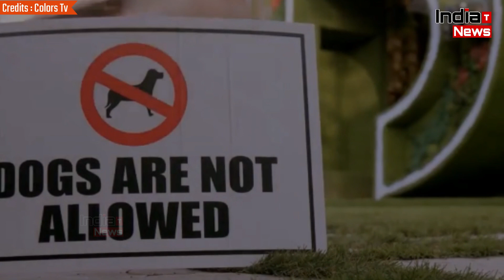Bigg Boss 13 : A Surprise Cute Guest Dog Fluffy To Enter Bigg Boss House !!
India Trending News (ITN) : Controversial reality show Bigg Boss is back with the 13th installment and the makers have added a few new additions to the show. The reality show it seems will once again open its door for a cute, little furry friend. The BB house will have a dog and the makers have hinted by releasing a promo of the same.
In the promo released by the channel on their Instagram page, a cute little dog can be seen running inside the house even though, there’s a board which reads Dogs not allowed outside the house.
This is not the first time when the BB house will have an animal. In the previous seasons too the show have had different animals.
This year Bigg Boss will see an all celebrity line-up and there will be no commoners. The BB house has been shifted from Lonavala to a set in Filmcity, Mumbai. TV actors Devoleena Bhattacharjee and Siddharth Shukla are the first two confirmed contestants to be seen on the show.